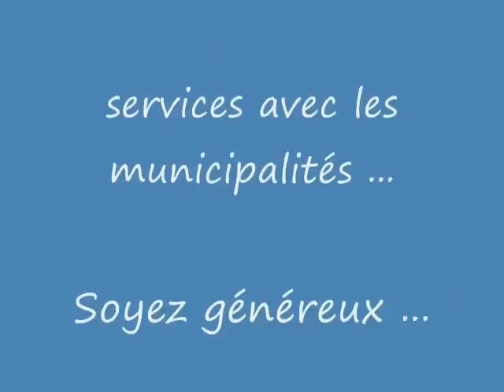Chien Mousky ...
Bonjour, est-ce que quelqu'un me reconnaît ?  En effet, j'errais le 2 juillet 2009 à St-Norbert.  Si je ne suis pas réclamée, je serai disponible pour l'adoption et mon nom sera Mousky.  Je vous laisse sur cette petite réflexion. : "Si l'homme serait destiné à être plus volubile, alors au lieu de deux oreilles, il aurait deux langues."